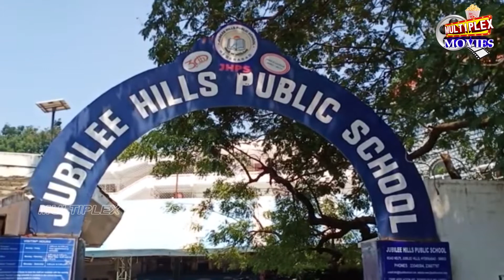MAA Elections CCTV Footage పై దర్యాప్తు | JubileeHills Public School |Prakash Raj | Multiplex Movies